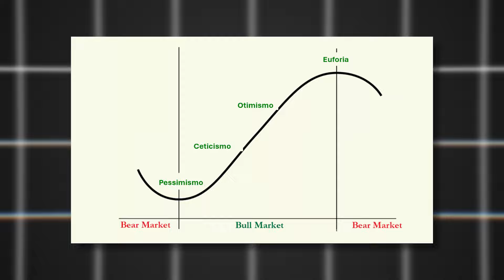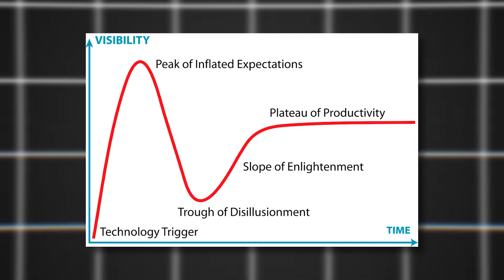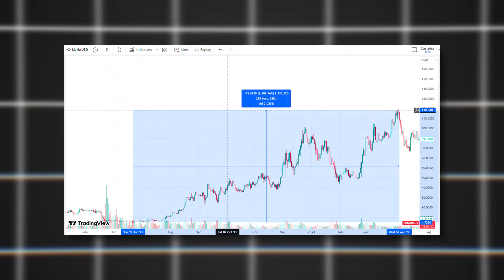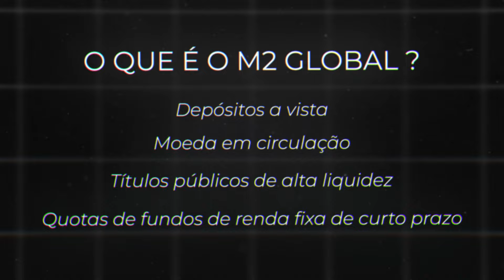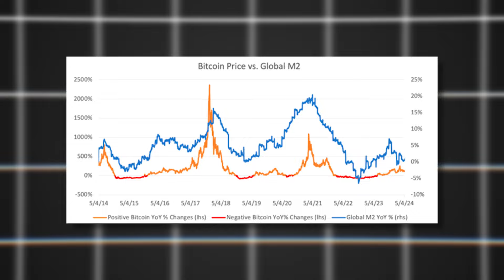ESSE ERRO PODE CUSTAR TODO SEU CAPITAL EM CRIPTO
Você está cometendo um erro que pode colocar todo o seu investimento em criptomoedas em risco... Neste vídeo, vou revelar o erro crucial que muitos investidores cometem no mercado cripto e como você pode evitá-lo para proteger seu capital. Se você quer investir com segurança e inteligência, este conteúdo é essencial!